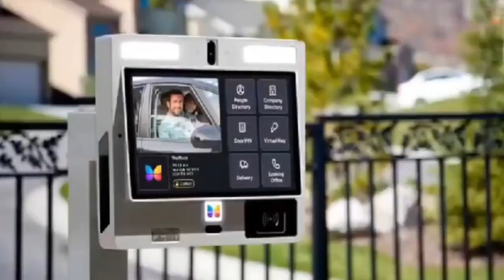🔥 Ogyaba reply on tiktok 1,000GHc brouhaha